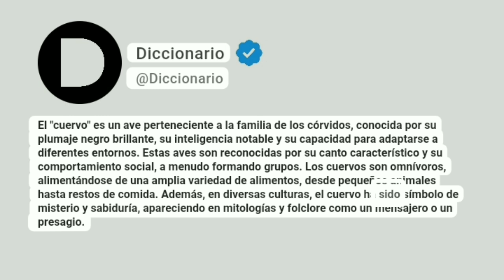Cuervo Significado En Español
El "cuervo" es un ave perteneciente a la familia de los córvidos, conocida por su plumaje negro brillante, su inteligencia notable y su capacidad para adaptarse a diferentes entornos. Estas aves son reconocidas por su canto característico y su comportamiento social, a menudo formando grupos. Los cuervos son omnívoros, alimentándose de una amplia variedad de alimentos, desde pequeños animales hasta restos de comida. Además, en diversas culturas, el cuervo ha sido símbolo de misterio y sabiduría, apareciendo en mitologías y folclore como un mensajero o un presagio.